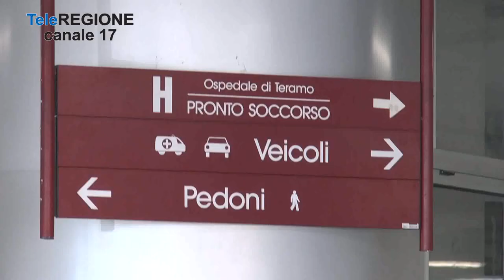Teramo, 118 senza medici: l’UGL Salute lancia l’allarme - 04/11/2023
Servizi TG | Teramo, 118 senza medici: l’UGL Salute lancia l’allarme | 4/11/2023